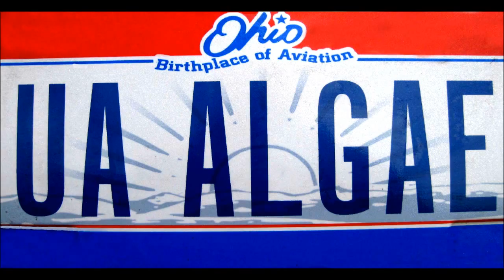Anisonema - with a strange cellular reversal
This biflagellated cell swims with the beating of the anterior flagellar as the posterior or recurrent flagella trails. If the cells detects danger ahead, the broad posterior flagellum attaches and rapidly causes a reversal of the cell. In the last sequence, the distinguishing feature of the posterior flagellum can be seen in  as it exits the flagellar pocket.